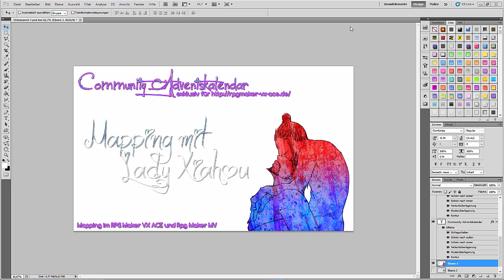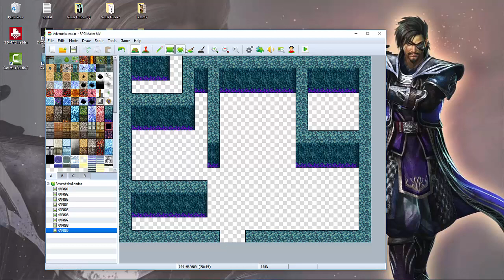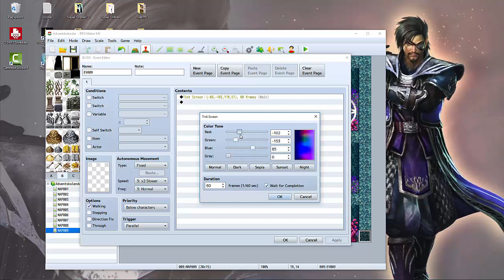[Community Adventskalendar 2015] Dunkelheitsdungeon [MV]